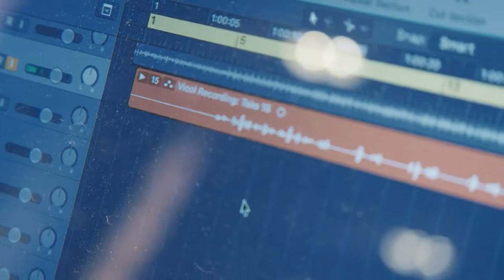The Making of Coolbest Snowboard Commercial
In opdracht van Riedel, Etcetera & Lukkien werkte food stylist Cees Visser aan deze commercial CoolBest 2018 ! Food & Drink Communications.